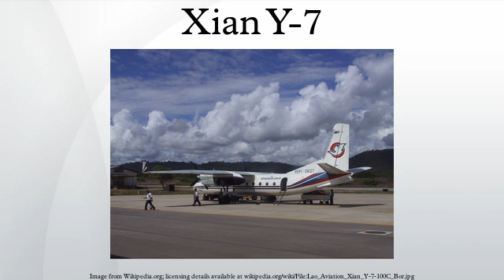Xian Y-7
The Xian Y-7 is a transport aircraft built in the Peoples Republic of China. It is based on the Soviet-designed Antonov An-24 series.